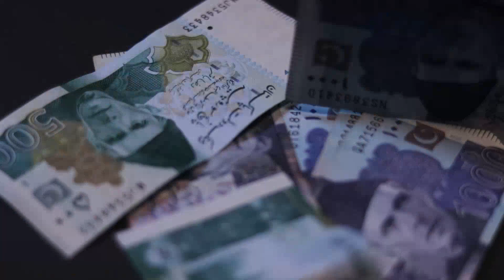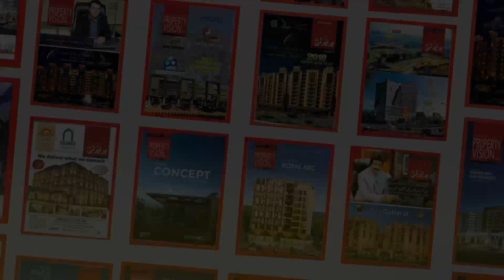Why Netizens Are Saying That Pakistan Is Going To Default? Will It Default?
Why Netizens Are Saying That Pakistan Is Going To Default?

Channel Managed By:
• Technofact Studio